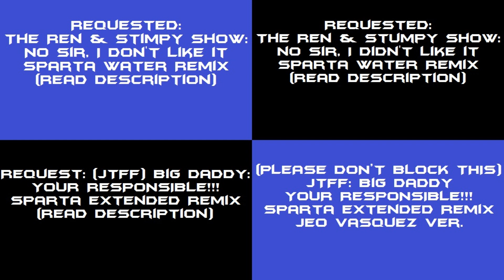(PLEASE DON'T BLOCK THIS) Sparta Remix Side by Side 88 (jeo vasquez style)